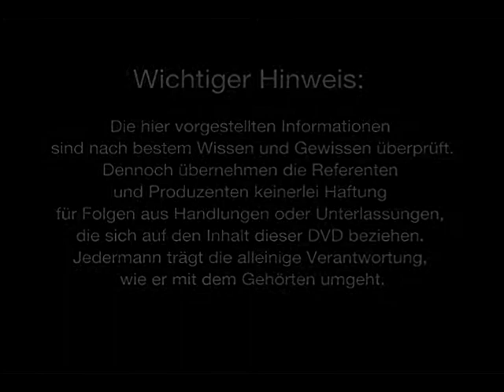AZK Musik - Frank Bacqueville & Ensemble - Sterne vor meinem Zelt